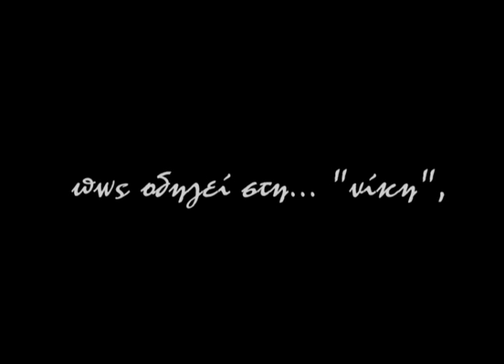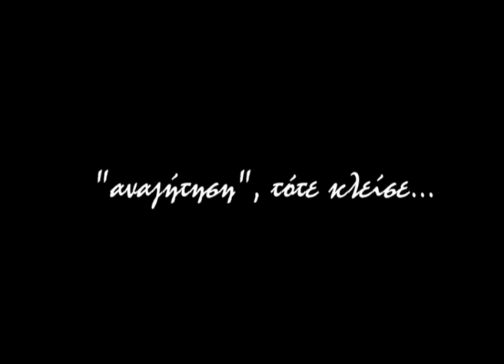apla taxideyeis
mousiko taxidi gia aytous pou kseroun..